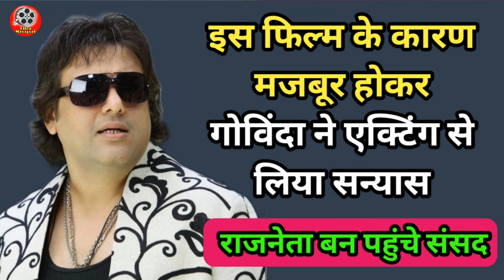इस फिल्म के कारण मजबूर होकर गोविंदा ने एक्टिंग से लिया सन्यास l राजनेता बन पहुंचे संसद l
इस फिल्म के कारण मजबूर होकर गोविंदा ने एक्टिंग से लिया सन्यास राजनेता बन पहुंचे संसद

Through this YouTube channel, I will try to convey interesting information and facts related to Hollywood, Bollywood and South films to you.

Govinda
Shola aur Shabnam full movie
Shola aur Shabnam cast
Shola aur Shabnam 1992
Shola aur Shabnam shooting location
Shola aur Shabnam govinda Divya bharti full movie
Shola aur Shabnam full movie HD
govinda songs
govinda songs dance
govinda movies
govinda rajniti mein
govinda shiv sena join
raja bhaiya movie
raja bhaiya movie song
sukh movie
sandwich movie comedy scenes
sandwich movie
Old Movie Story
Bollywood News
bollywood
bollywood movies
bollywood unknown facts
bollywood movies
Bollywood News